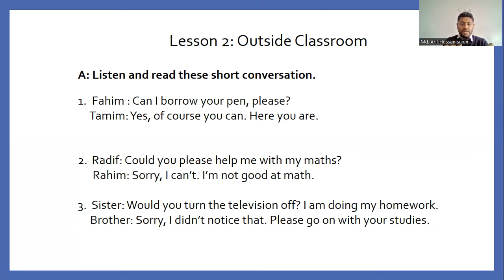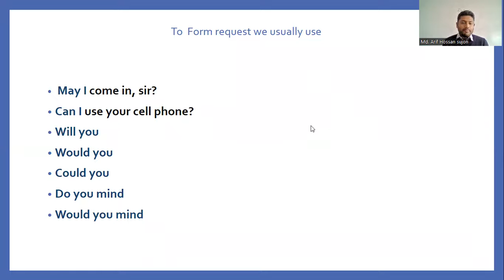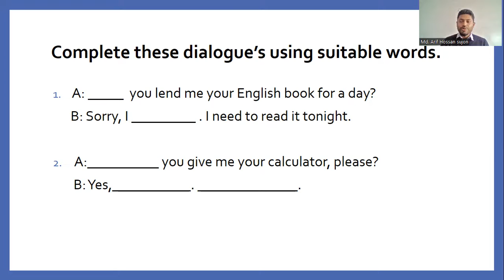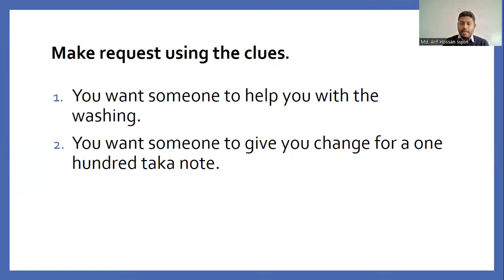bakolia high school online class